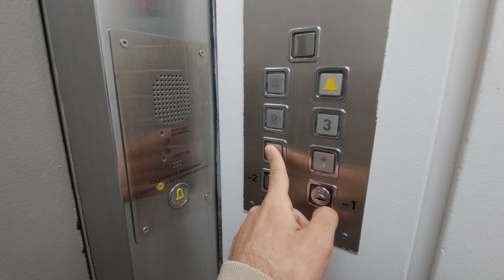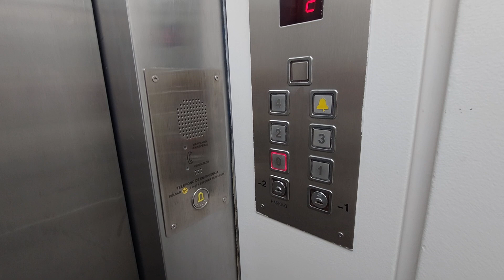Ascs Salou at Astoria Apts in Tarragona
Location: Passeig Marítim Rafael Casanova, 3, 43003 Tarragona
Capacity: 300 kg 4 pers
Serial num: RAE 1364
Cabin lift: White